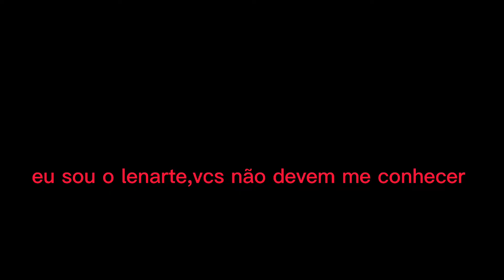video para jonathan games